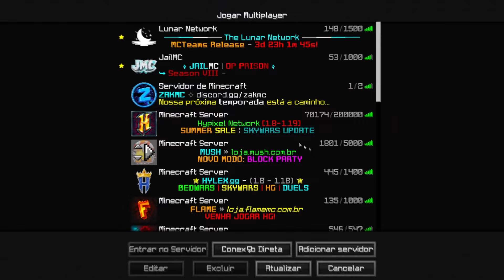GANHE MINECRAFT ENTRANDO E REABERTURA DO MEU SERVIDOR! | NOVO SERVIDOR DE RANKUP OP COM VIP FREE!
Nesse vídeo eu mostro o novo e melhor servidor de Minecraft! O meu servidor de minecraft! Servidor de rankup op com vip free

Abertura as 14 horas!
IP: zakmc.net
CUPOM(LIMITADO): ZAK

►Parceiros

20%: Zak

SERVIDOR DE RANKUP
NOVO SERVIDOR DE RANKUP
NOVO SERVIDOR DE RANKUP RAIZ
NOVO SERVIDOR DE RANKUP OP
 servidor de rankup op 1.8 servidor de rankup op 1.8 com vip free novo servidor de rankup 1.8